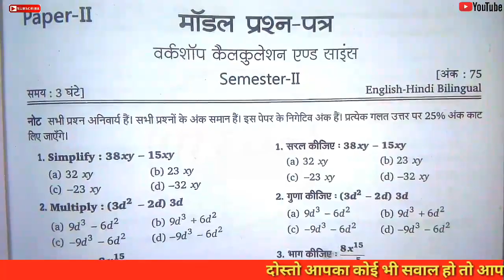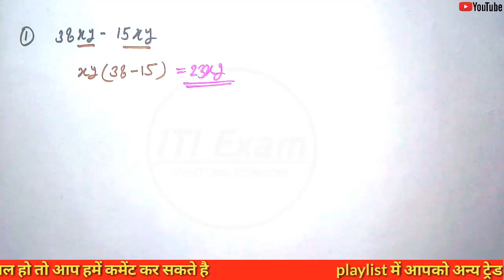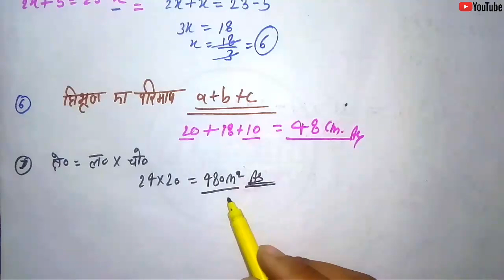iti workshop calculation and science 1st year paper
iti workshop calculation and science 1st year paper  iti workshop calculation and science

iti workshop calculation and science 1st year paper 2020 iti exam channel workshop calculation and science 1st year

धन्यवाद

iti workshop calculation and science 2nd year
iti workshop calculation and science 1st year classes